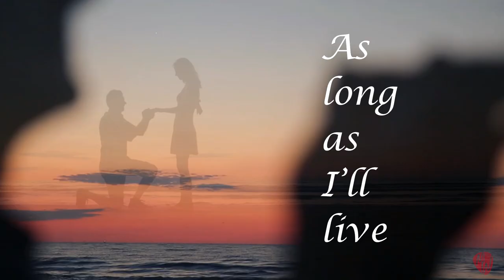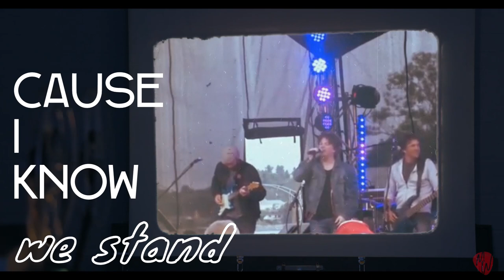Mark Williams We're Standing Tall Lyrics Video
We're Standing Tall by Mark Williams is a song both of love and of hope. Though unintended, We're Standing Tall is relative to the difficult times our world is presently going though.

Strong, resilient, combative, loving, and passionate. Qualities that are forever inspiring but even more so today. It is often said that Country music is not just a style of music but a way of life. About freedom, authenticity, the search for happiness, for one’s own truth. It takes us on a journey both literally and figuratively.

From Willie Nelson to Garth Brooks, Keith Urban and more, Mark Williams was inspired by the best of the best in forging his own personal musical signature. With strong melodies and pure emotions, his musical universe developed through defining moments with some of the greats of music, from visiting the best recording studios and acknowledging the most prestigious of performance stages. We're Standing Tall will motivate us once again to want to be the best of who we are.

Voici We're Standing Tall de Mark Williams. À la fois une chanson d’amour et une chanson d’espoir, We're Standing Tall devient malgré elle d’actualité, avec la situation que nous vivons présentement.

Fort, résiliant, combatif, amoureux et passionné. Des qualificatifs qui ont toujours été inspirants, encore plus aujourd’hui, On le dit souvent, mais le country n’est pas qu’un style musical, mais un mode de vie. La liberté, l’authenticité, la recherche de son bonheur, de sa vérité. Un voyage au sens propre comme au sens figuré.

De Willie Nelson à Garth Brooks, en passant par Keith Urban, Mark Williams s’est inspiré des meilleurs pour forger sa signature personnelle; fort en mélodies et en émotions pures, son univers musical s’est nourri à travers les années de rencontres déterminantes avec les grands du monde de la musique, de visites des meilleurs studios d’enregistrements et des scènes les plus prestigieuses.

We're Standing Tall, vous donnera le goût d’être le meilleur de vous-même. Encore.

Image by: Pixabay, Pexels

Copyrights: Mark Williams, Mavoie Productions, Marc Lavoie